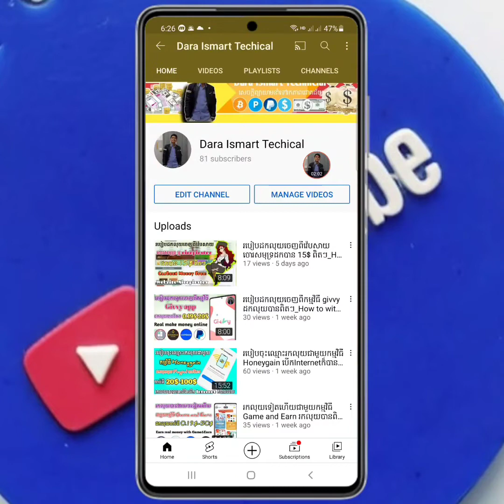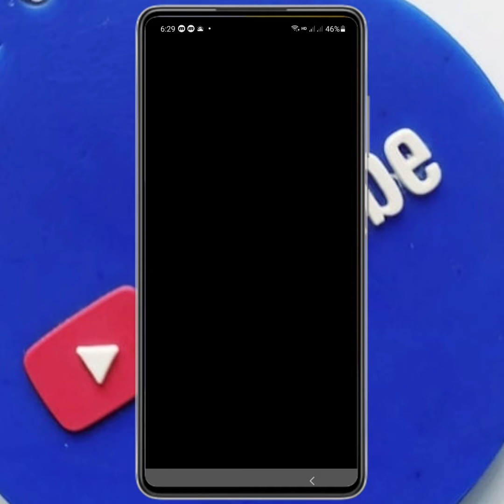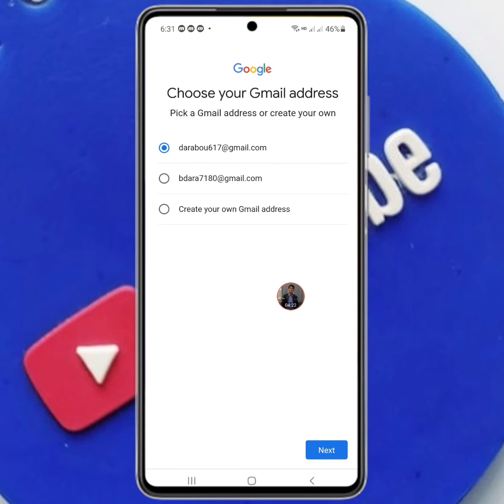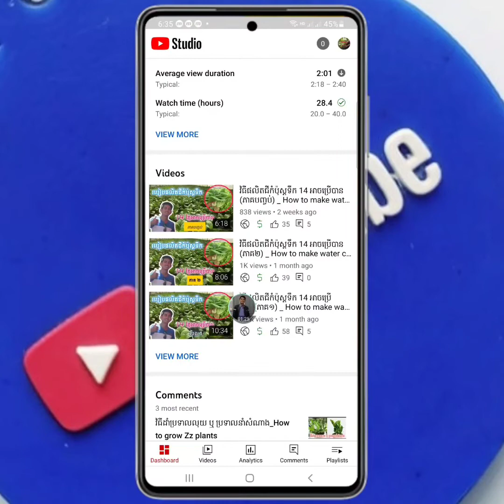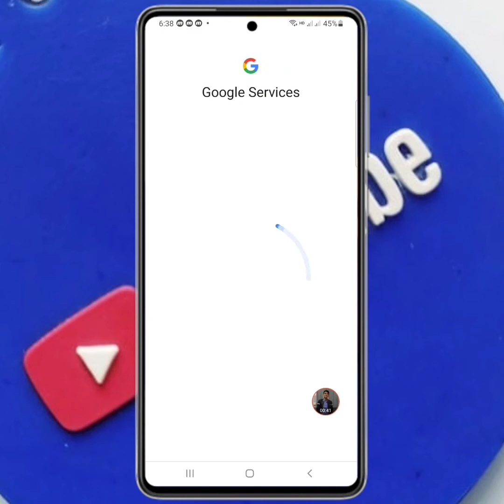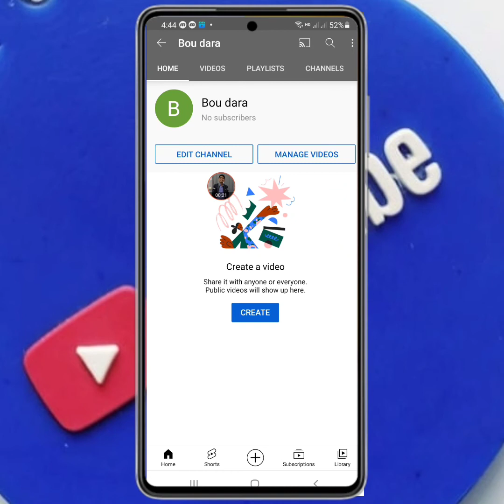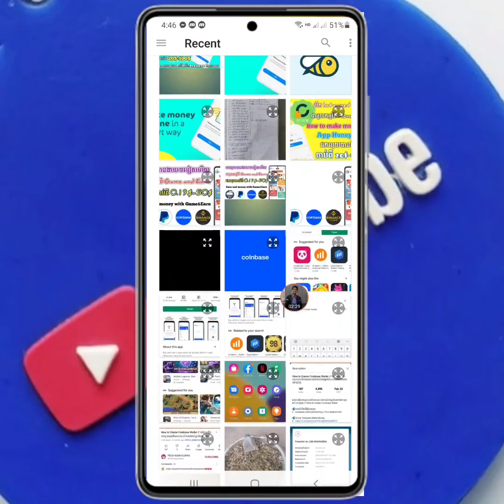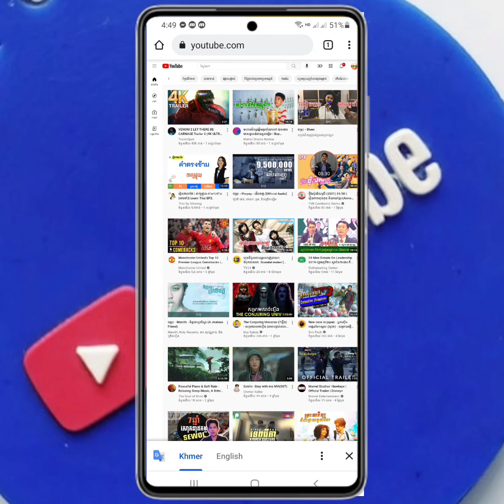របៀបបង្កើតឆានែលយូធូបដែលអាចរកលុយបានពីក្រុមហ៊ុន Youtube តាមទូរស័ព្ទដៃ [ វគ្គ១ ]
សួស្តីបងប្អូនទាំងអស់គ្នា សំរាប់បងប្អូនដែលនិយមចូលចិត្តរកលុយតាមប្រព័ន្ធ Online
បងប្អូនអាចទស្សនាវីដេអូក្នុង Chanel របស់ខ្ញុំបាន